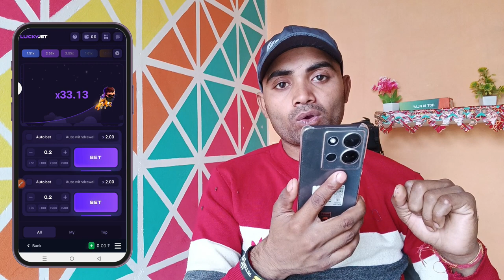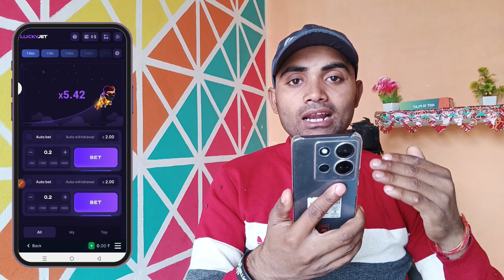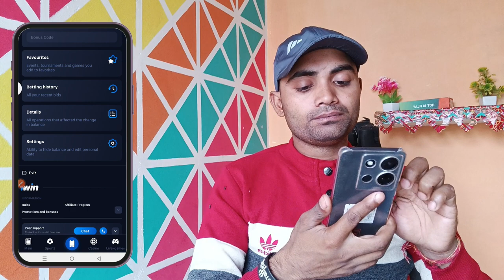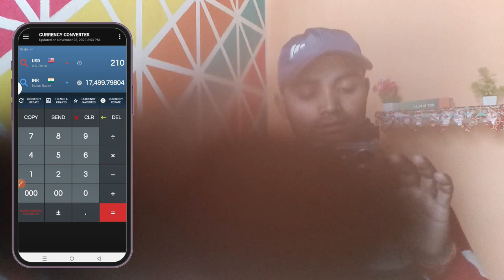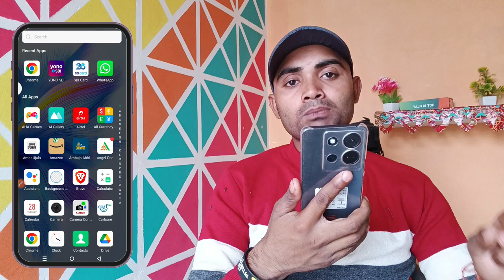सही और गलत है जान IMPS kya hai | IMPS se Paisa transfer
Video related